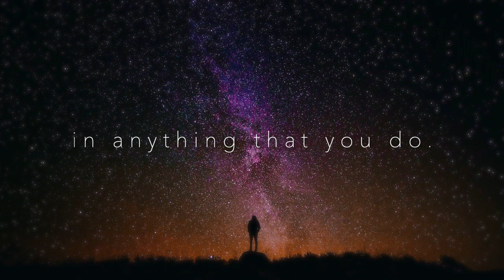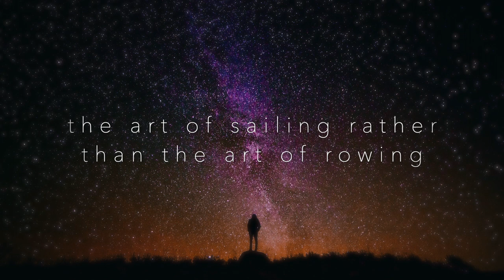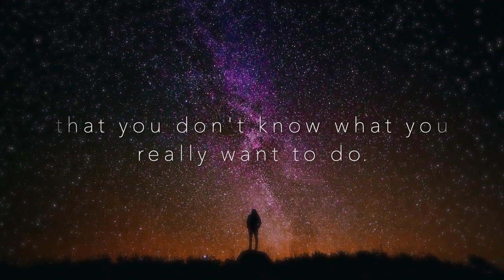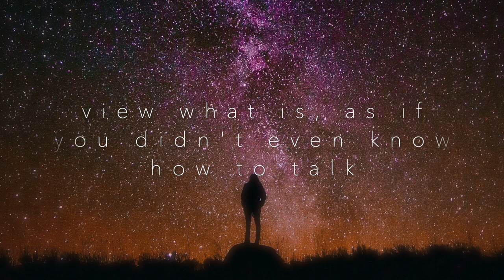Sonoma & Alan Watts - SPACE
Alan Watts nous décrit le principe de ne pas forcer les choses, dit Wu Wei. Cette philosophie millénaire chinoise nous présente la vie comme une vague incessante, avec laquelle nous apprenons à faire corps à chaque moment. Un principe de vie qui change notre manière de voir les choses et d'interagir, en accord avec notre environnement. Pour redécouvrir la vie telle qu'elle est, avec les yeux grands ouverts d'un enfant qui regarde un ciel étoilé. :)

Alan Watts describes the principle of not forcing things, called Wu Wei. This thousand-year-old Chinese philosophy presents life to us as an incessant wave with which we learn to become one at each moment. A principle of life that changes the way we see things and interact, in accordance with our environment. To discover life again as it is, with the wide open eyes of a child looking at a starry sky. :)